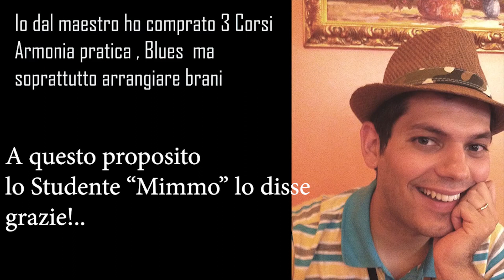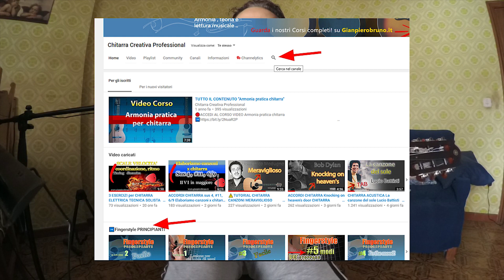LEZIONE CHITARRA COMPLETA Je sto vicino a te ACCORDI BOSSA e SOLA CHITARRA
🔴TAB  per sola chitarra +1 video tutorial dettagliato di 14 minuti

🔴 Enciclopedia accordi + applicazione nei brani
ARMONIA 3.0 SCARICA tutto il pacchetto!

Fingerstyle PRINCIPIANTI DA ZERO!

PUOI SCARICARE LEZIONI DI CHITARRA
che non carico sul sito

HAI DIFFICOLTA' a suonare CON LE DITA?
2 lezioni Fingerstyle gratuite!

in base al tuo LIVELLO Principiante – intermedio e avanzato